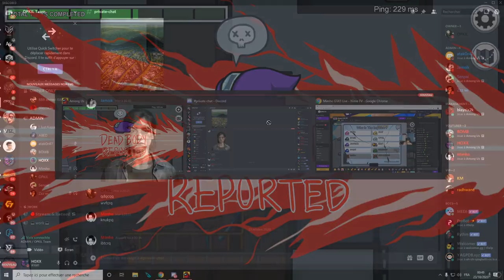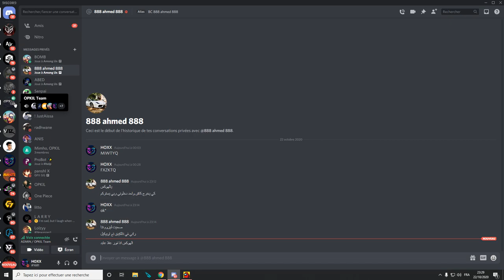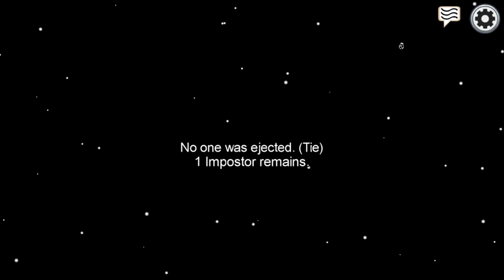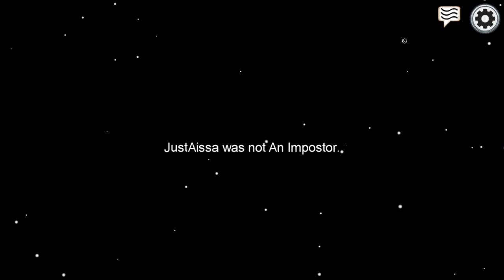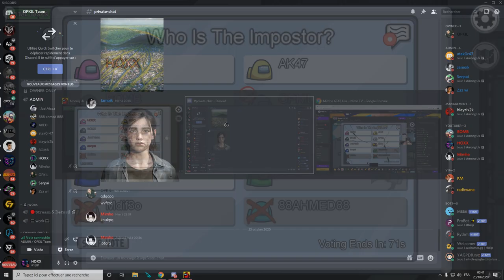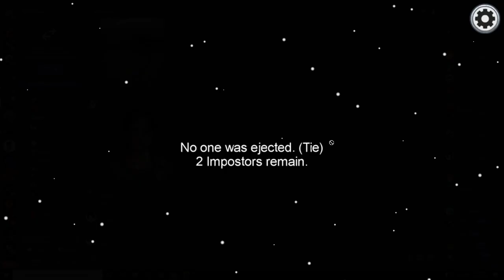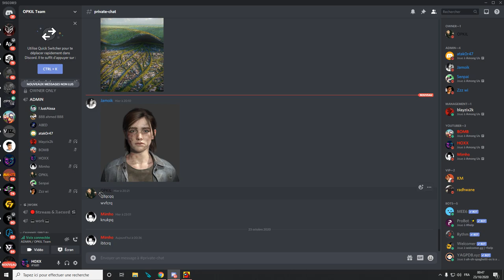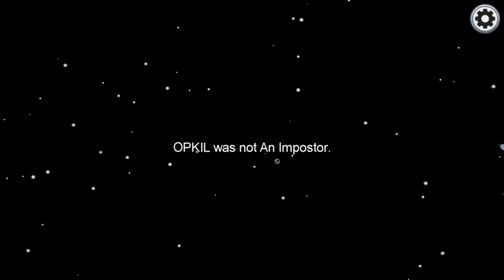Among Us Dz | Imposter With Mimho BOMB And Opkil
-Hoxx : Algerian Pro Player
-SOCIAL HOXX: